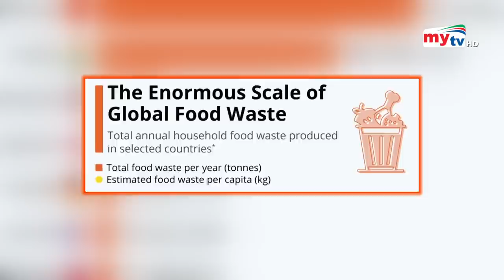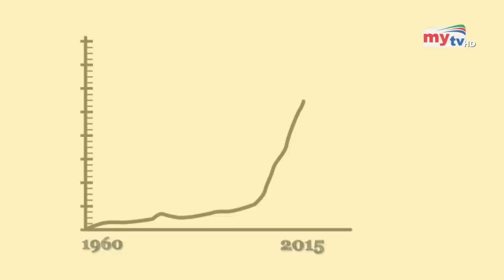খাদ্য অপচয়ে শীর্ষে চীন ও ভারত ! | China | India | Bangla News | Mytv News